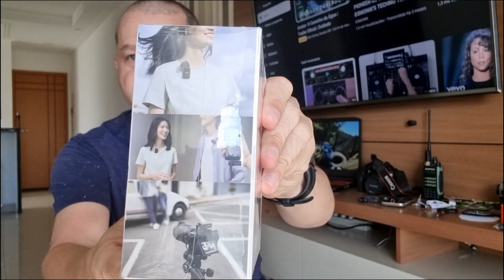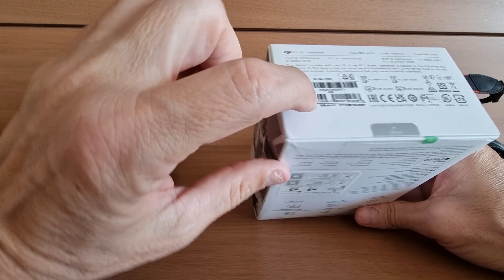OpenBox - Microfone DJI e considerações gerais sobre os conectores.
Boa internautas, trouxemos mais um open desse maravilhoso microfone e algumas considerações para você poder utilizar com os diversos aparelhos de gravação, seja celular, computador, cameras DSLR e outros a disposição no mercado, esperamos ajuda-los na hora de sua compra.